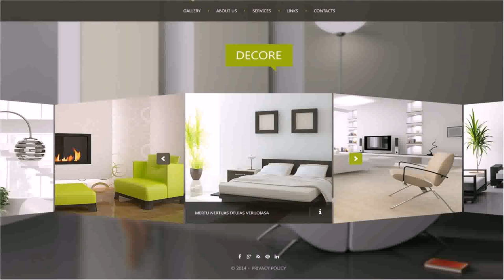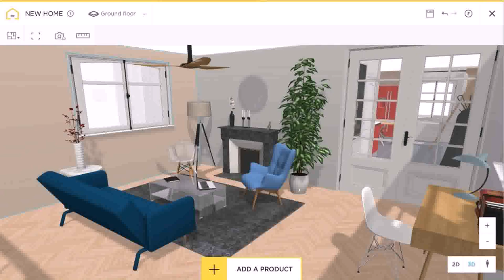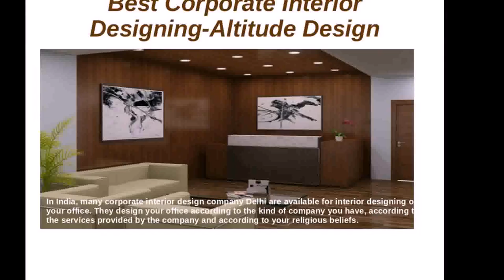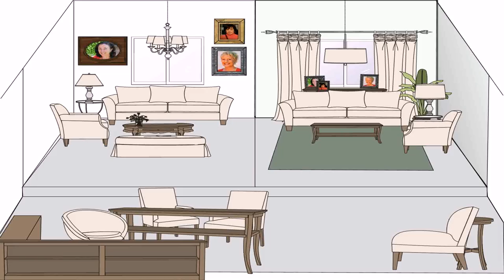Home Interior Design Companies In India (see description) (see description)